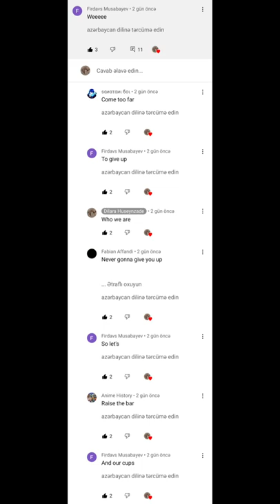daftpunk getlucky shorts